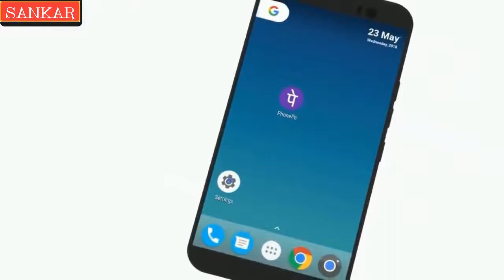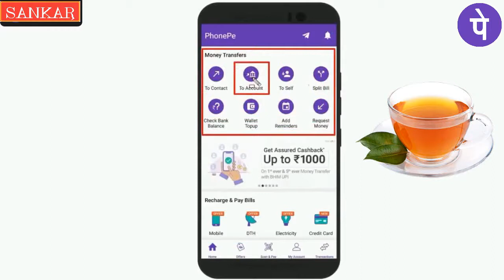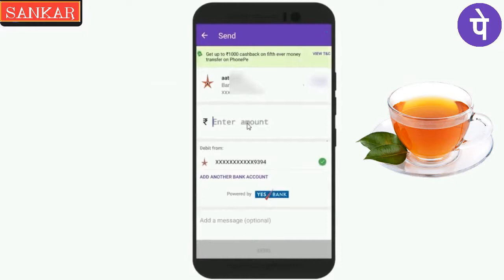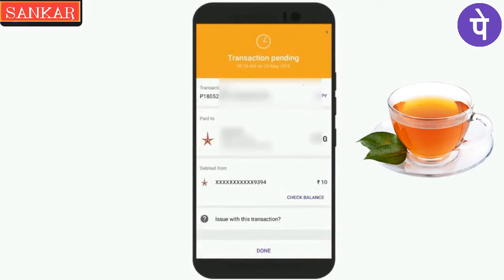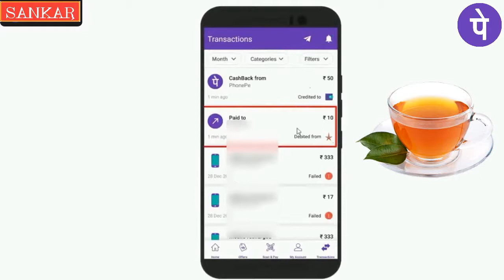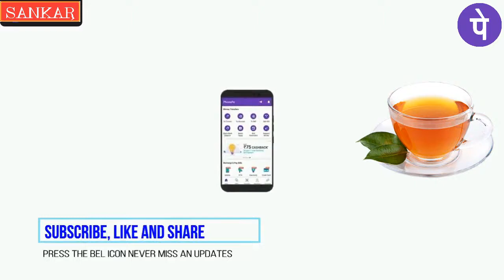phonepe se paise kaise transfer kare !! phonepe se money transfer kaise kare